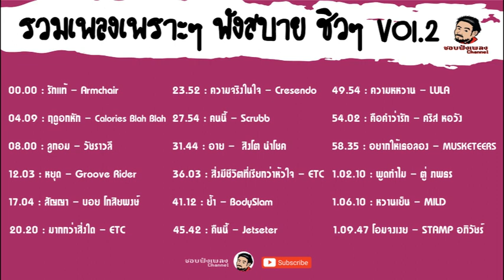รวมเพลงเพราะๆ ฟังสบาย ชิวๆ Vol 2